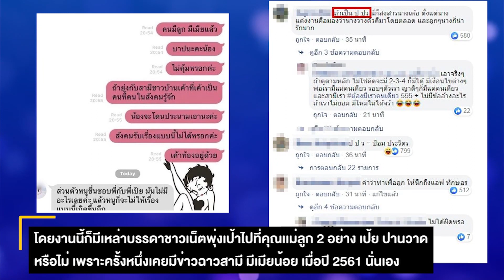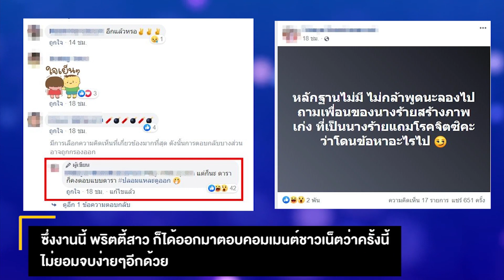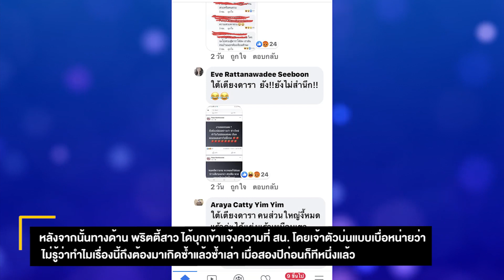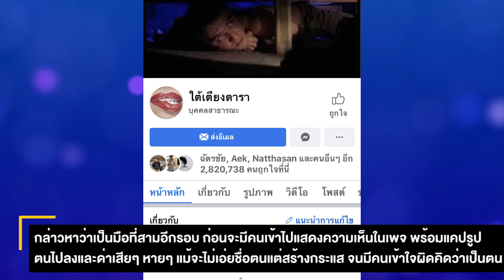โพสต์ล่าสุด พริตตี้สาว หลังบุกเข้าแจ้งความ ปมถูกโยงเป็นมือที่สามสามี เป้ย ปานวาด รอบที่ 3 | มีเรื่อง